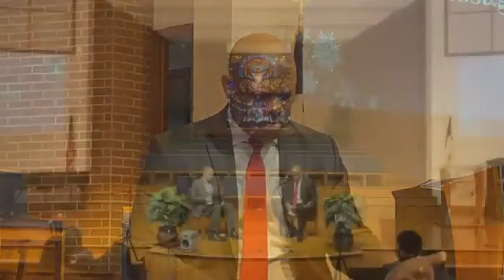Kontrowersje dotyczące Trójcy!!!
Nie masz czasu na zgłębianie tego tematu i wysłuchiwanie mnóstwa godzin kazań, które mają wytłumaczyć, jaka jest biblijna prawda dotycząca istot boskich. Zachęcam do wysłuchania, krótkiego ale treściwego wytłumaczenia, jakie zostało przedstawione młodzieży przez pastora Randy Skeete.